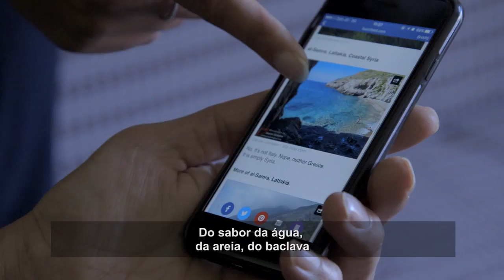Cate Blanchett é nomeada Embaixadora da Boa Vontade do ACNUR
“Estou profundamente orgulhosa de assumir esse papel”, disse a atriz.

O anúncio aconteceu após o retorno de Blanchett de uma missão à Jordânia, onde testemunhou o andamento das ações humanitária para as pessoas deslocadas pelo conflito na Síria. Ela conheceu famílias de refugiados sírios e ouviu, em primeira mão, sobre as viagens perigosas que elas empreenderam e os desafios diários que enfrentam.